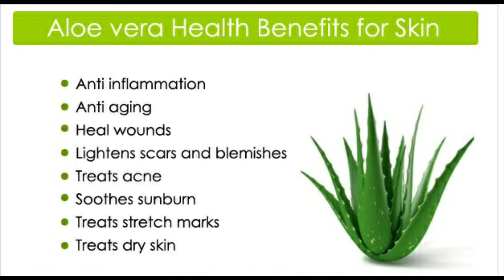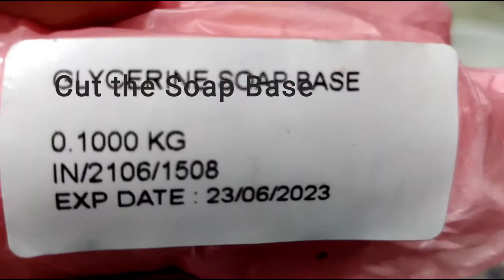ඖෂධීය සුවඳ සබන් ගෙදරදී හදමු How to Make Soap at Home | DIY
Home made Aloe Vera Soap.
Natural Remedy for Skin

It contains healthful plant compounds. ...
It has antioxidant and antibacterial properties. ...
It accelerates wound healing. ...
It reduces dental plaque. ...
It helps treat canker sores. ...
It reduces constipation. ...
It may improve skin and prevent wrinkles. ...
It lowers blood sugar levels.